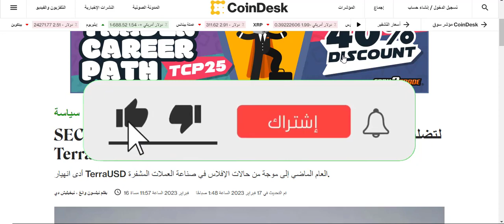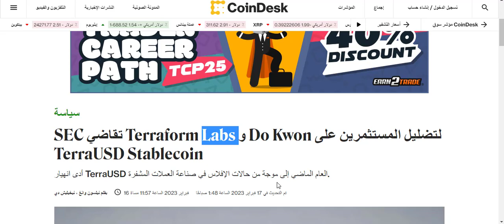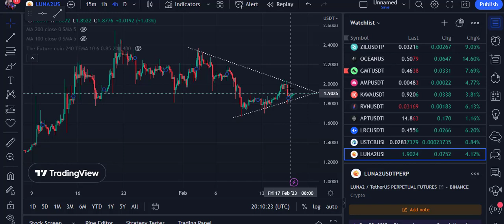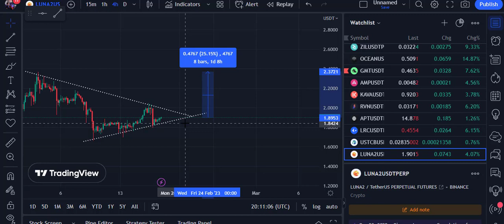هيئة الأوراق المالية والبورصات ( SEC ) تقدم شكوى ضد دوو كوان و عملات الونا !! مامصيرهم😲😲